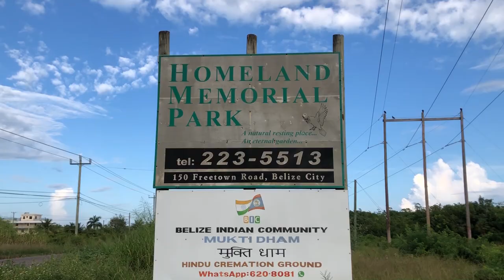Major Eric Neal Jr. Laid to Rest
Over the weekend, forty-one-year-old Major Eric Neal Jr. was laid to rest. On Friday, day one of his two-day funeral services began with a viewing of his body at the Sir Colville Young Square in Ladyville. On Saturday, Major Neal received an official military send-off from the Belize Defence Force, an organization he dedicated his life to serving. Vejea Alvarez tells us more about the send-off fit only for a stellar serviceman.